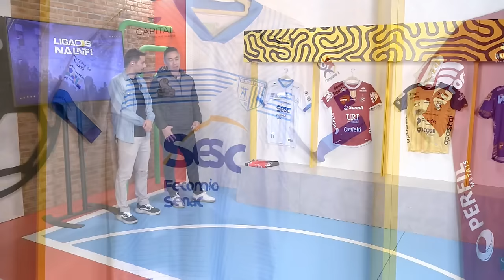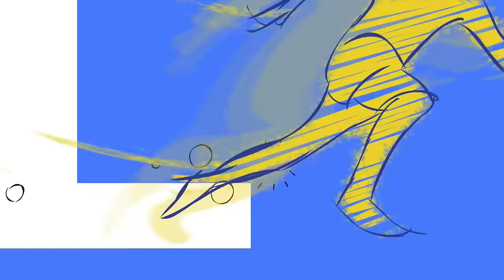LIGADOS NA LNF | Resumão da 19ª rodada, defesaças, golaços, dribles e sorteio da camisa do JEC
O melhor futsal do mundo já está em sua reta final e no Ligados na LNF você  fica por dentro de tudo o que rola durante a semana. A 19ª rodada foi recheada de defesaças, golaços e dribles do jeito que a gente gosta. Na apresentação de Maurio Galera e nos comentários de Paulinho Japonês você também fica sabendo quem ganhou a camisa do Joinville. Fique ligado